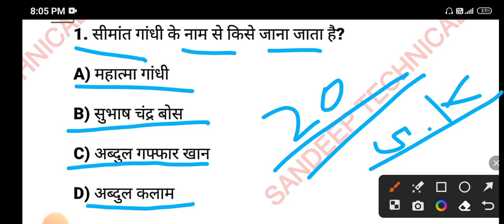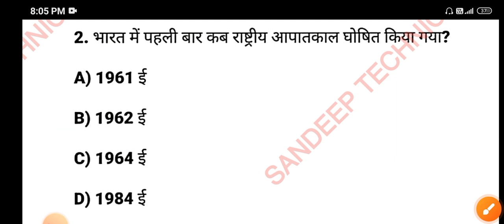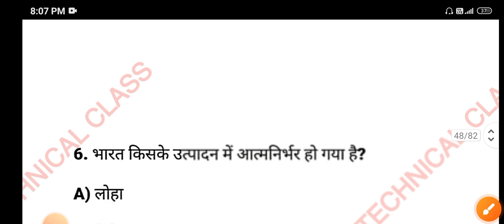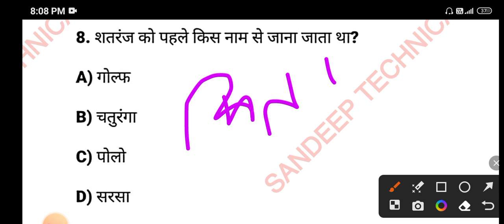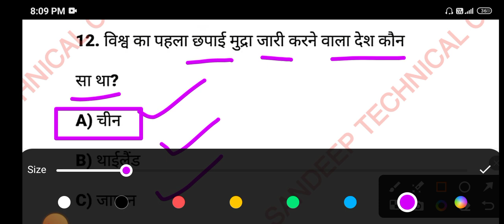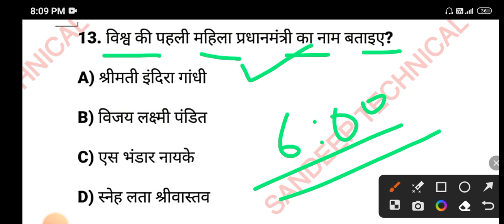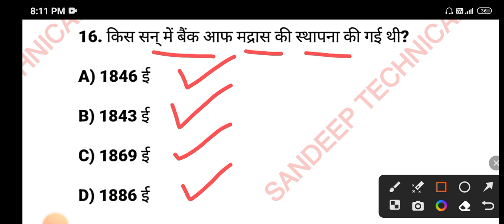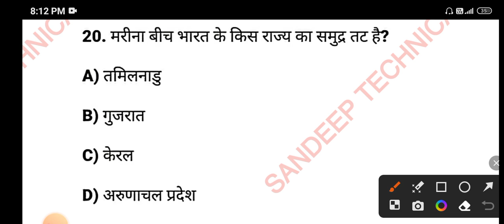सामान्य ज्ञान GK/GS|| MTS || CGL || RPF ||CRPF||आर्मी || बैंक || अग्निवीर || UPSSC||General knowledg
सामान्य ज्ञान GK/GS|| MTS || CGL || RPF ||CRPF||आर्मी || बैंक || अग्निवीर || UPSSC||General knowledg @SandeepStudyPoint2.O